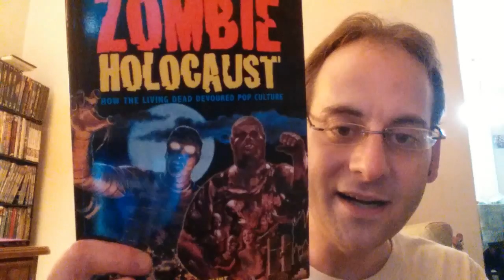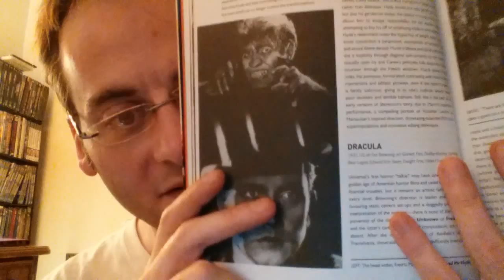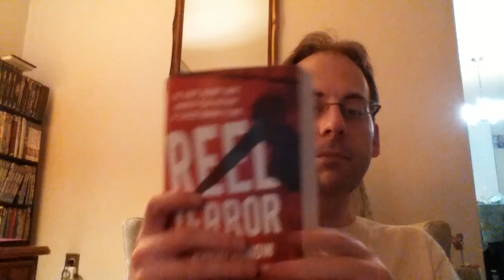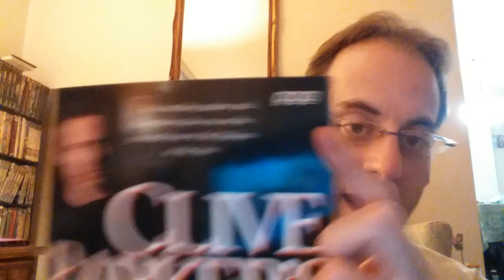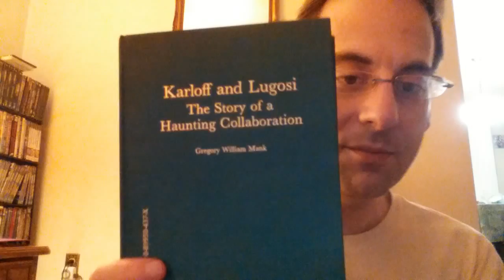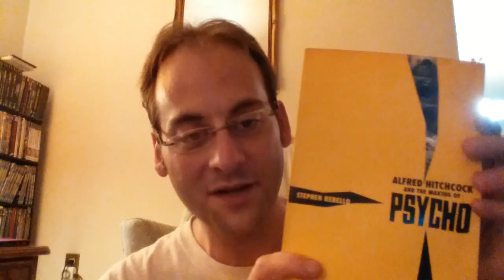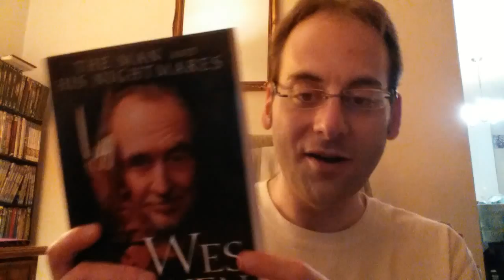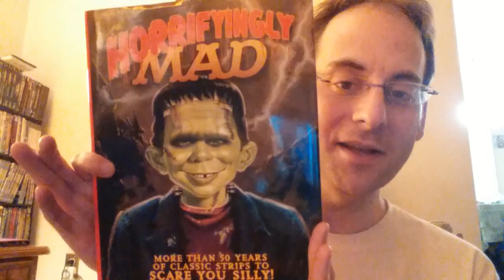A Look At Some Great Nonfiction Horror Books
A look at some of the great nonfiction horror themed books from my collection